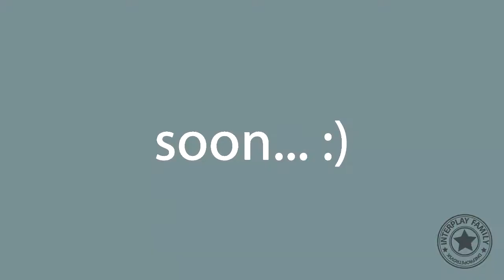I.P. fam |Mama Lu - Night DP (скоро)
Украина, г.Днепропетровск
танцевальная команда INTERPLAY FAMILY